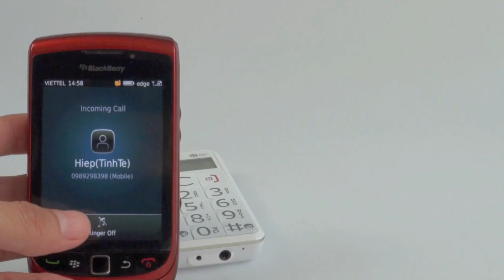Tinhte.vn - Trên tay iNo CP90, điện thoại cho người già